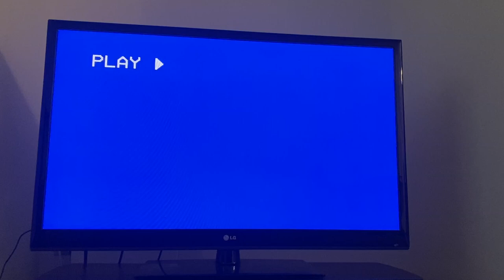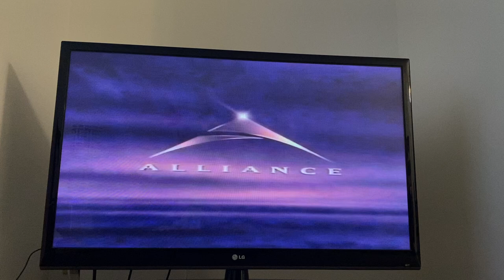Opening to In Love and War (1996, VHS) (Canadian Release)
Here is the list:

1.￼ Warning Screen
2. Alliance Logo
3. New Line Cinema Logo